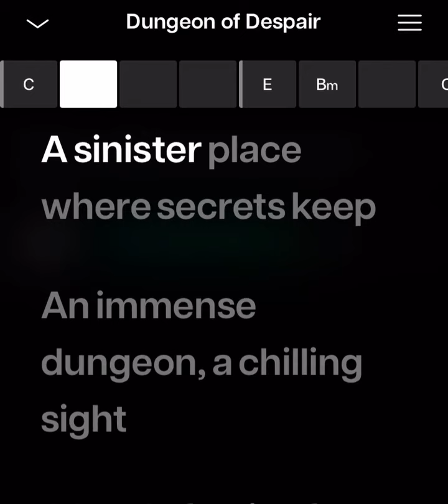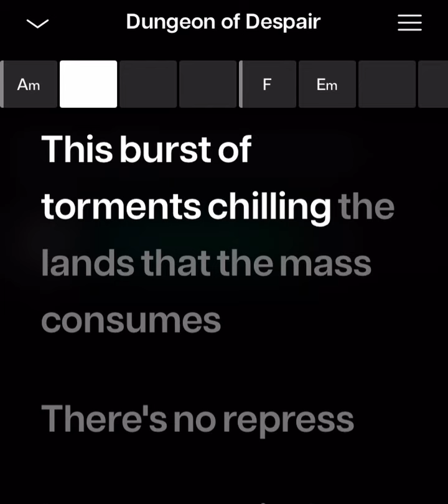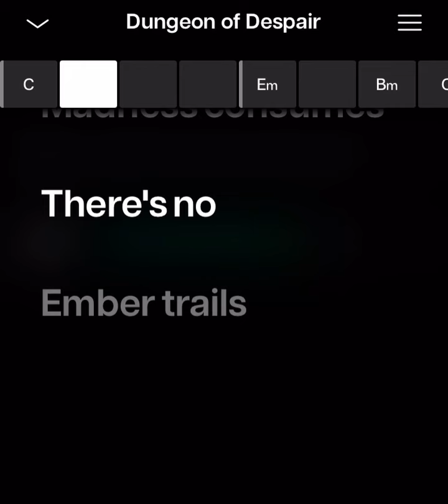Dungeon of Despair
Dungeon of Despair - Karaoke

Original Song by Mini Manson.

©️ 2024 Mini Manson
     Andrew Paul Roach

$MiniMansonTalent

Mini-Manson-666